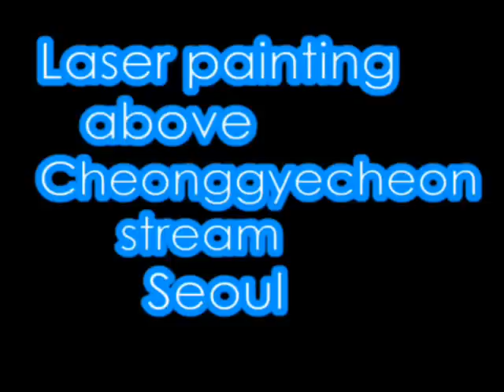Digital canvas: laser painting in air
Seoul claims to be the"World Design Capital" in 2010 whatever it means. Later I realised that the whole city was the canvas painted by millions of colours and shapes. In this case fine water spray created the screen for a psychedelic laser show in the newly brushed-up Cheonggyecheon stream valley.